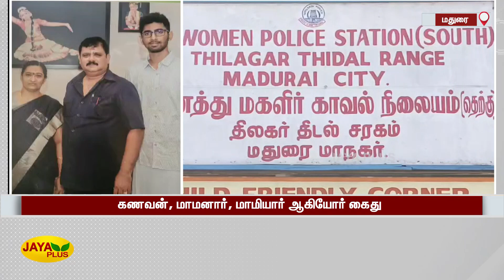வரதட்சணை கேட்டு கொடுமைப்படுத்தியதாக மனைவி புகார்| Dowry Issue | Wife complains | Madurai